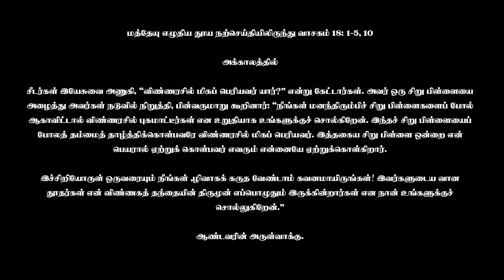02.10.2023 | தூய காவல் தூதர்கள் நினைவு | திருப்பலி மறையுரை | Rev Fr sundar